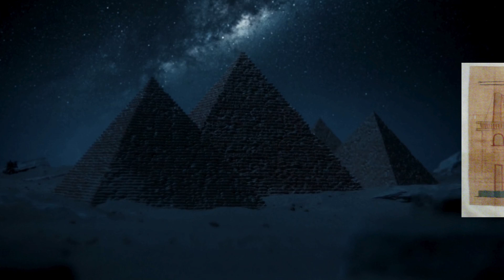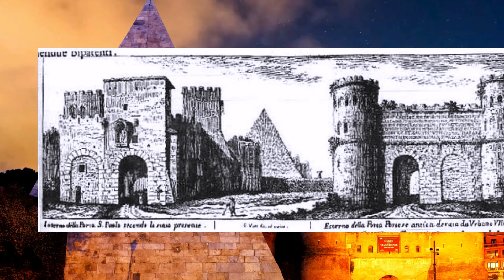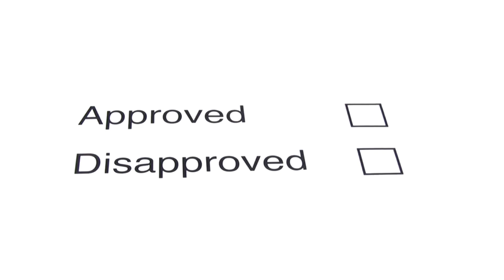Ang mga Lihim ng mga Pyramid | Pyramid Konektado sa mga Bituin? | Paano ito ginawa?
Ngayon papasukin naten ang sinaunang Mundo ng Mga pyramid.
Anong himala, misteryo at lihim ang nakapalibot sa Mga pyramid
sa buong mundo.
Totoo bang konektado ito sa mga bituin? o Ginawa lamang para
makausap ang mga sinaunang diyos?
Tara tuklasin natin ang mga lihim ng mga pyramid at kung bakit ito ginawa.